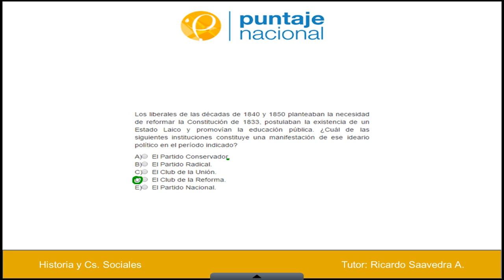Historia-Las transformaciones liberales